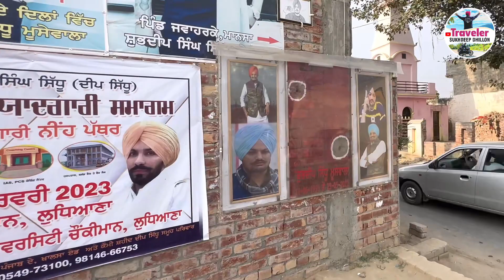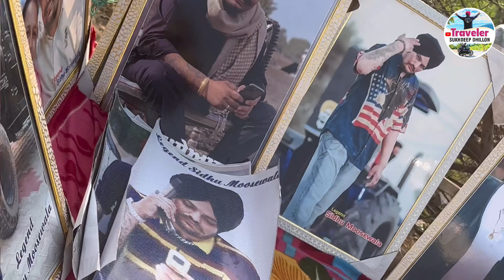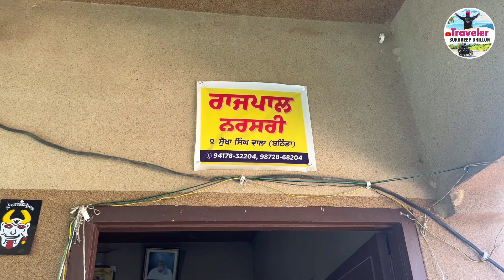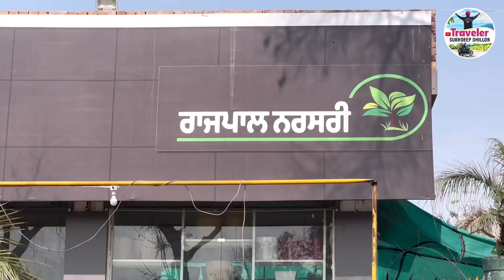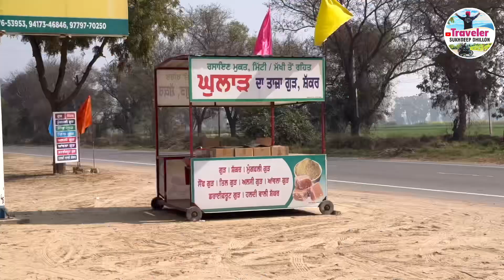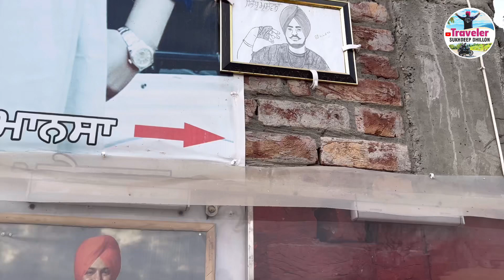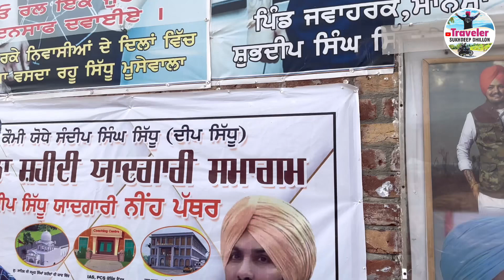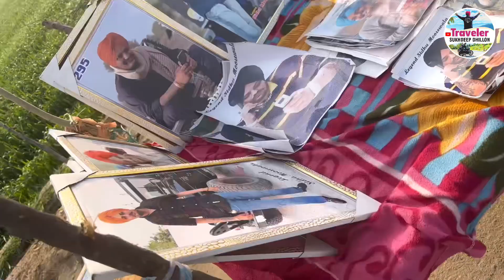Let's see!The place where Sidhu Moosewala Murder।Where is Sidhu tomb and his house